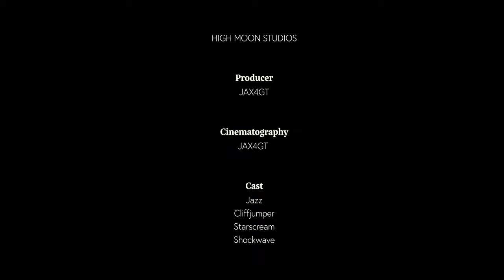Part Three, Transformers Fall of CyberTron RE-MASTERED Michael Bay style Ultra Realistic 4k Gameplay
Jazz and Cliff Jumper get caught off guard by a Decepticon plot to harness a lake full of energon.